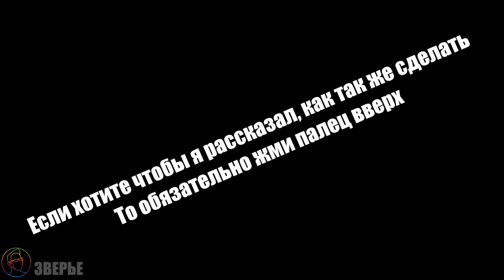Телефон работает без АКБ!!!!!!!!!!!!!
Битва рабочих столов 21 Невероятно, как телефон работает без аккумулятора?